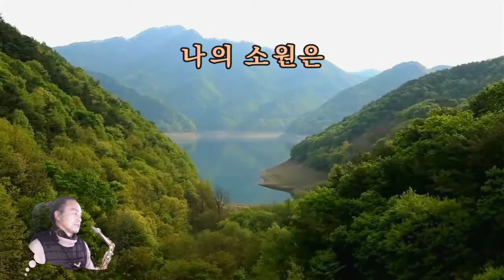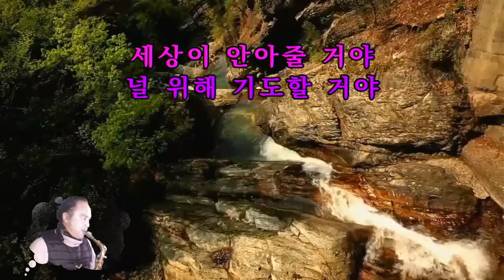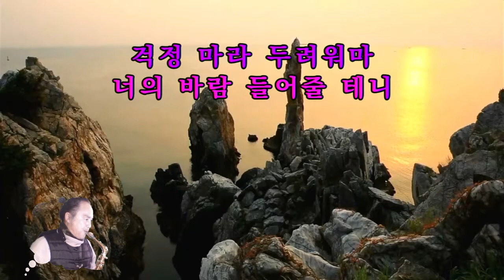나의 소원 / 나은 - 색소폰